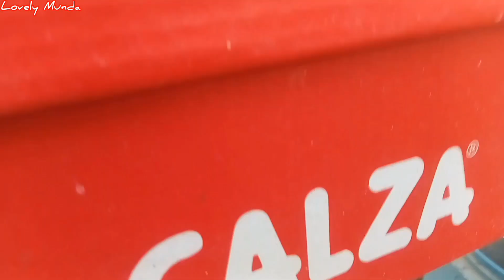Box Ma se kya Nikla 🎁 || Cat ko Chorr deya 🐈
Hey friend,
My Name is Abdullah Tahir.This is My vloging channel, Please subsribe my youtube channal and keep sport with me.

Aslamualikum!
It's your Lovely Munda! Welcome back to another exciting daily life vlogging adventure. In this video, I'm thrilled to share my day with you and give you a glimpse into the joys and challenges of my everyday life.